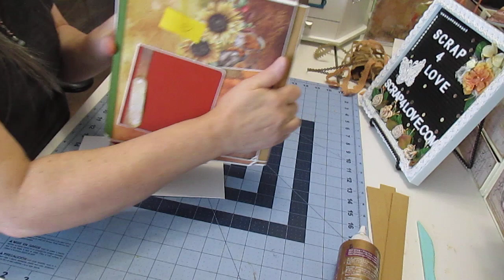Tuto 15a de 16 | Ensemble "Autumn Moods" de Craft O'clock | L' Album "Autumn Moods" | Scrapbooking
Construction de la structure et fabrication du fermoir d'album aimanté.

Voici la PlayList de cette série...

Voici la PlayList de la Boite-à-pain pour l'ensemble "Autumn Moods"

Courrier Postal :
Calgary, Alberta
Canada
T2S0S4

Dominique